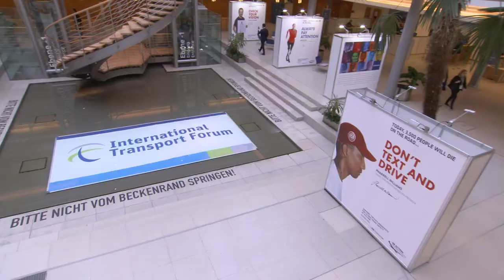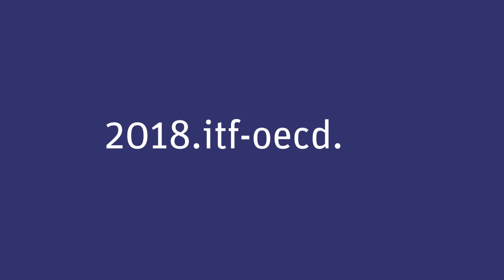Michelle Yeoh, Global Road Safety Ambassador for the UN Decade of Action for Road Safety